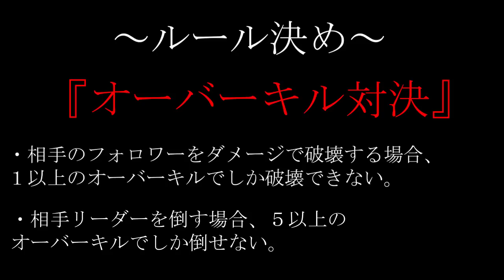【シャドウバース実況】オーバーキル対決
【特別ルール】相手のフォロワーをダメージで破壊する場合、１以上のオーバーキルでしか破壊できない。
相手のリーダーを倒す場合、５以上のオーバーキルでしか倒せない。
※ぐだぐだ喋っております。対戦だけ見たい方は2:49まで飛ばしてください。